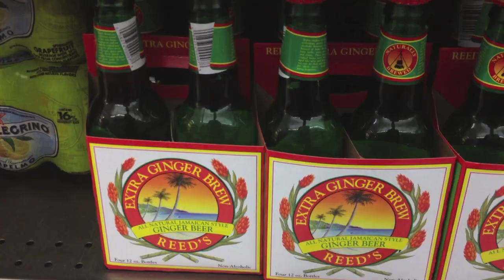VEDA #17 - Get lunch with me.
and things like such as